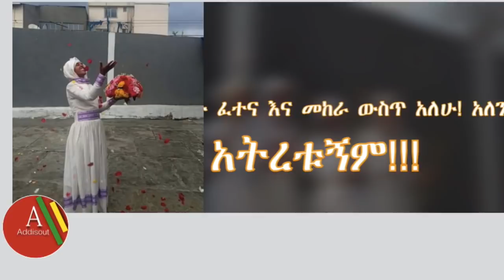Ethiopia: እህተማሪያም መፈታቷ ተገቢ ነው? በቤቷ የተገኘው አጽምና የባሏ ክስ ውጤት እጃችን ገብቷል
Ethiopia: እህተ ማሪያም መፈታቷ ተገቢ ነው? በቤቷ የተገኘው አጽምና የባሏ ክስ ውጤት እጃችን ገብቷል | Hacalu Hundesa | Ehete mariam | Lamrot Kemal